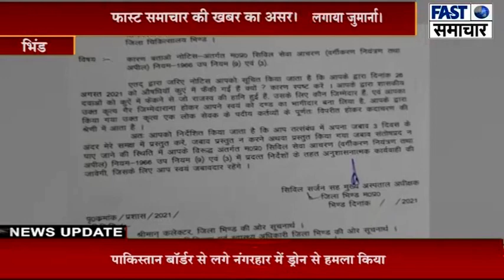फास्ट समाचार की खबर का असर, कुएं में मेडिसन फेंकने वाले 4 कर्मचारियों को हटाया,